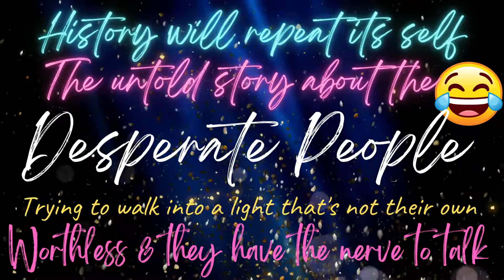MS. Empress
The devil tricked these hoes and bros they ran up on the wrong one I told y'all I am just like Jesus I came back to kick y'all ass surprise they plan this out in the past but didn't realize who the fuck I am all for fame and fortune etc...bitch I am the fame these hoes ain't woke or spiritual they are wannabes un- healed and toxic I will show these hoes how the game goes they started it and I just finished it respectfully now that's how you do it hoes and fake bros you dig!